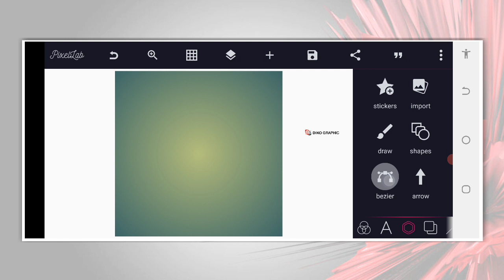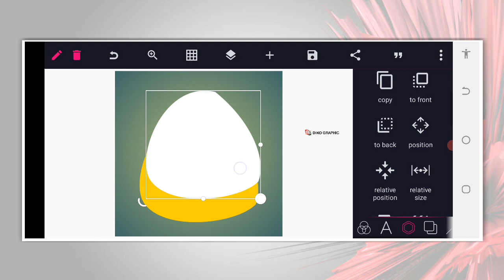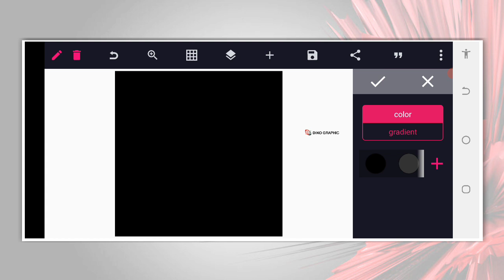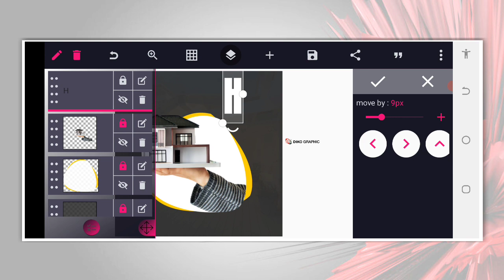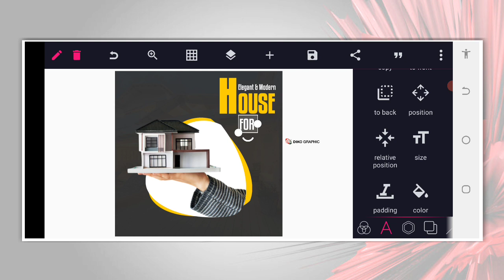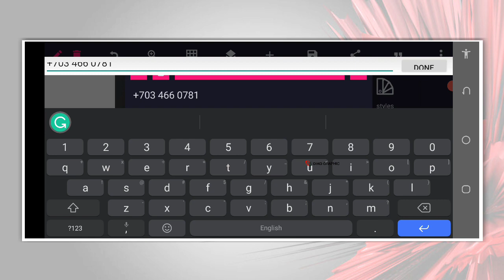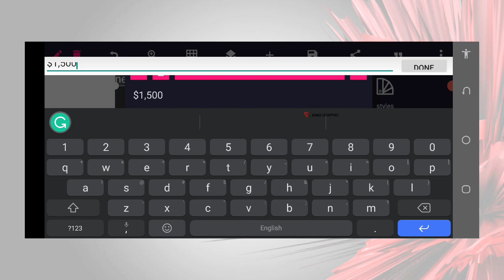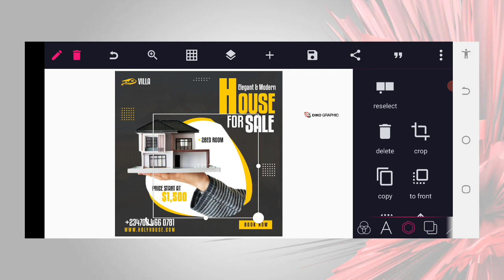How to Create Real Estate Banner Design Using Pixellab | Pixellab Tutorial | Diko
In this Smartphone tutorial, I will show you How to Create Real Estate Social Media Banner in Pixellab using smartphone / Estate Flyer Design in PixelLab 2022 | Flyer Design PixelLab; Join this channel to get access to perks:

If you are new to Diko graphic Channel, welcome! This channel is dedicated to teaching Smartphone Graphic Tutorials for beginners and the basic tips and tricks in All graphics apps.

📌 HECK OUR PREVIOUS GRAPHICS TUTORIAL USING SMARTPHONE.

👉. LET CONNECT.

. KEY WORDS.

.TAGS.